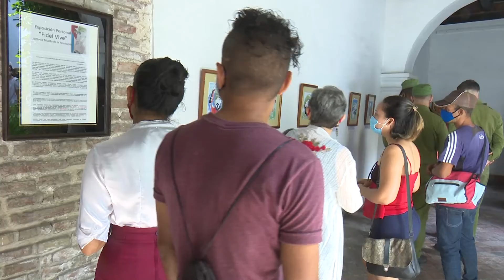La galería El Aljibe muestra la exposición personal “Fidel vive”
En la galería El Aljibe, del museo de ambiente histórico cubano, se inauguró la exposición personal “Fidel vive”, del artista de las artes plásticas, Román Emilio Pérez López, conocido como Chicho. A través de la caricatura el dibujante recrea la figura del líder de la revolución cubana, Fidel castro Ruz y pondera el merecido homenaje a su figura desde la cultura.